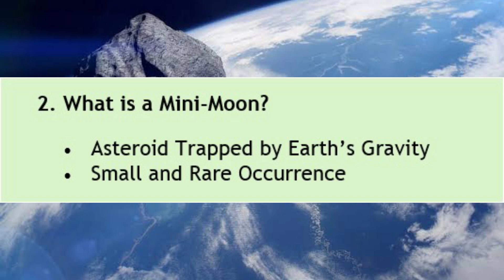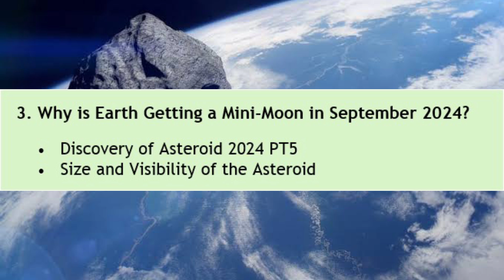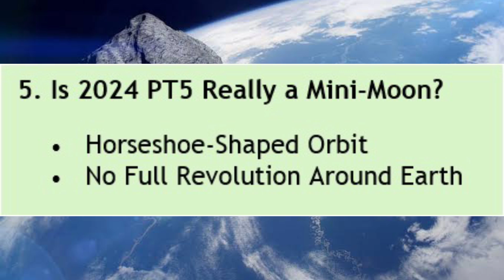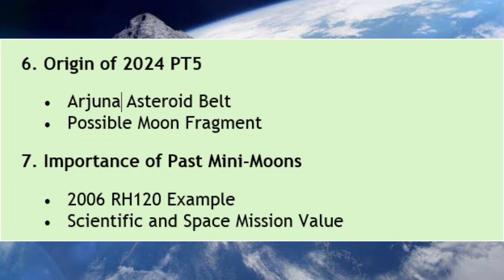Mini-Moon 2024: Earth's New Asteroid Visitor | All You Need to Know About 2024 PT5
In September 2024, Earth will capture a new mini-moon, an asteroid named 2024 PT5, which will orbit our planet for two months before moving back into space. In this video, we explore what a mini-moon is, why 2024 PT5 is significant, and what this event means for space exploration. We'll also dive into its origin, whether it qualifies as a true mini-moon, and the potential it holds for future scientific discoveries. Don't miss out on this fascinating cosmic event!

Reference: The Indian Express.